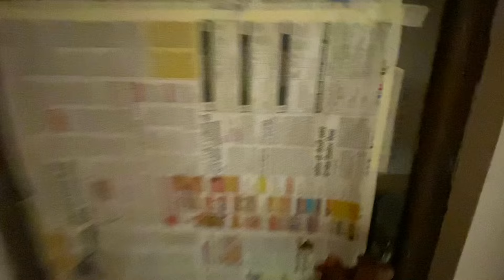3BHK Villa For Sale | Majkhali, Ranikhet, Uttarakhand |Himalayan View Villa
》Himalayan View
》Plot Size :  2700 Sq. Ft. (300 Gaj) Free Hold Land
》VILLA
》3BHK

•Buildup Area : 2270 Sq. Ft.
•ARCHITECTURE: Colonial
•STRUCTURE: RCC Frame
•3 STORY VILLA
•3 BHK + 4 Toilets
•3 Balconies
•Drawing Area
•Dining Area
•Modular Kitchen
•Fire place INSIDE AND OUT
•Private Car Parking
•PERSONAL GARDEN
 Fully Furnished
Himalayan view from all 3 balconies

REST all other Amenities
▪︎Water, Electricity and Road Connectivity
▪︎Gated society(UHF Based Entry)
▪︎Cafeteria(24*7)
▪︎ Common Sitting Area
▪︎Electronic Security System

Thanks & Regards
Ewen Realtors Private Limited